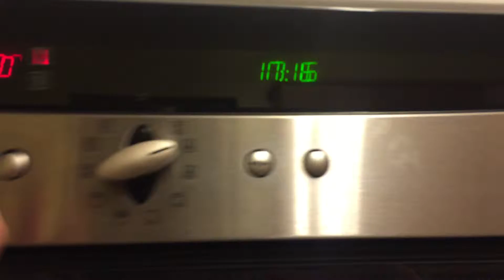How to make placenta pills / placenta encapsulation = 8 of 14